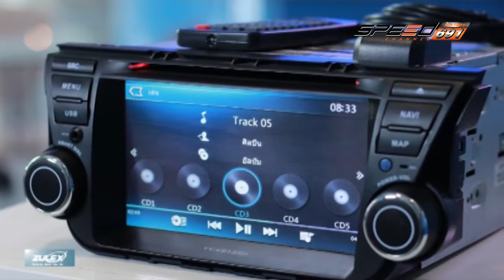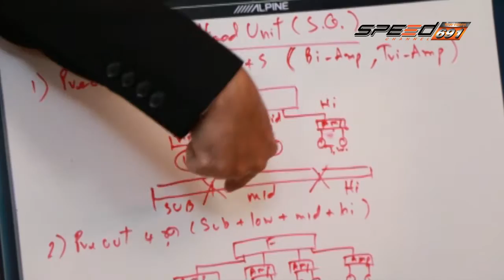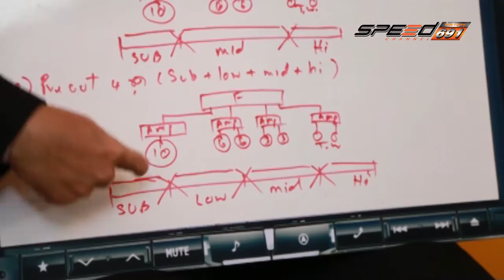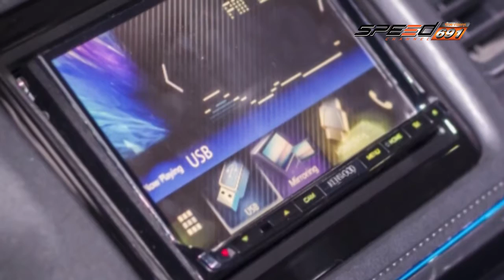talk of the sound onair 26 12 2559 B2